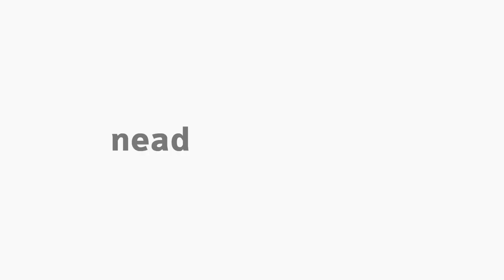[EFI] Estágio Supervisionado I e II - Parte I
Tema Parte I das disciplinas Estágio Supervisionado I e II com os professores Ângelo Juliano Carneiro e Alderenik Antônio Oliveira para o curso EaD de Educação Física da Universidade Estadual do Centro-Oeste do Paraná.